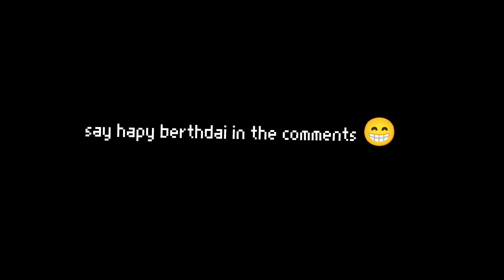me berthdai let's go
my birthday yay 🎂🎂🎂🎂🎂🎂🎂🎂🎉🎉🎉🎉🎉🎉🎉🎉🎉